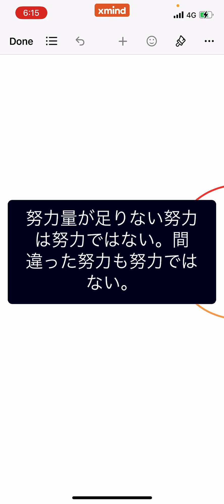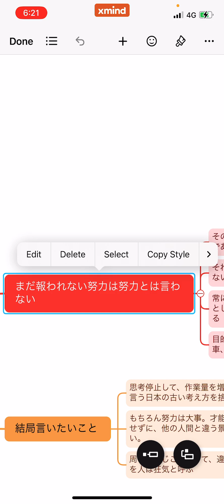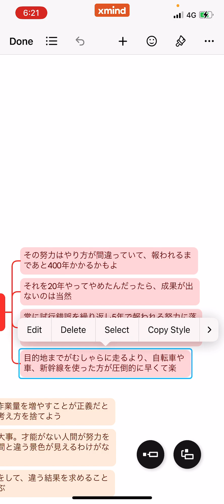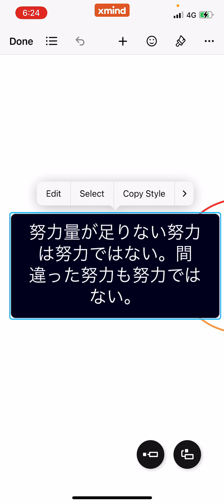￼努力は無駄ではないが思考停止していい理由にはならない